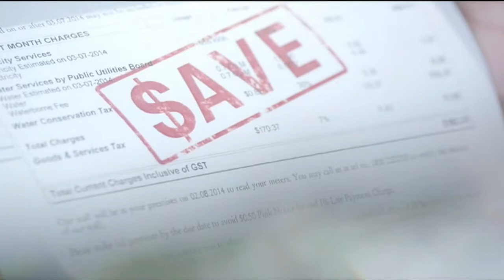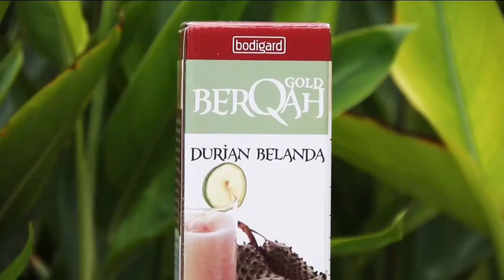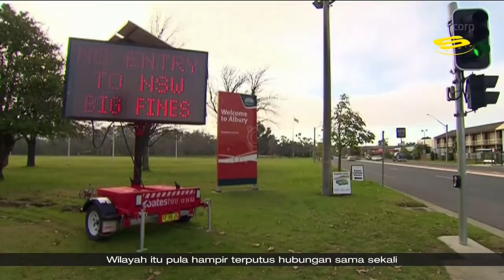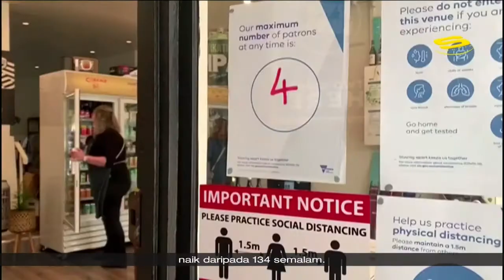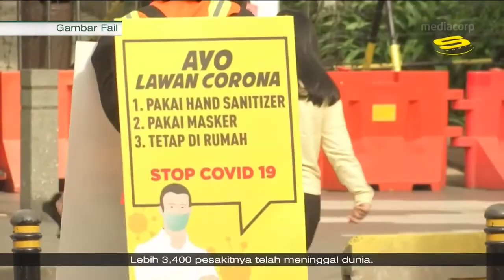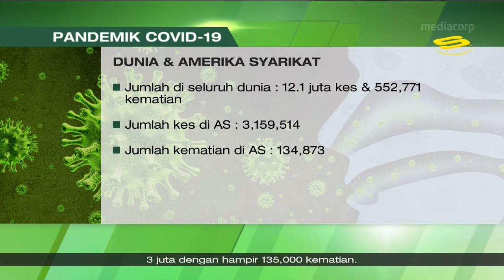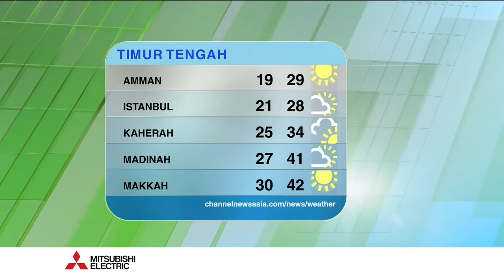Berita (09-07-20) (2)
Here's Berita with Fariza Abdul Aziz